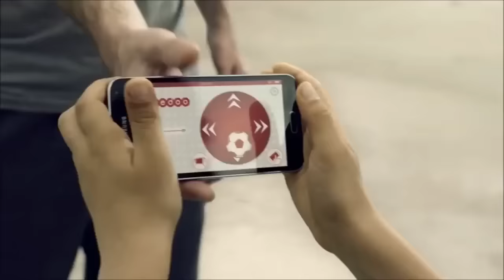Lionel Messi vs. Robot Messi